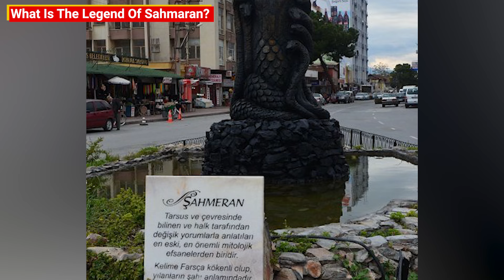Shahmaran Season 1 Recap | Ending Explained | Everything To Know Before Season 2 | Netflix Turkish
In this video, we have tried to discuss all the important plot points of the Turkish fantasy series Shahmaran aka Şahmaran season 1. This video is all you need before season 2.

Directed by Umur Turagay and written by Pınar Bulut, starring Serenay Sarıkaya and Burak Deniz in the lead roles. Let us know your thoughts regarding the video in the comments section.

Editor : Indrajit Sahoo
Script : Sourya Sur Roy
Voice Over : Nikhita Bhat

00:00- Intro
00:56- What Is The Series About?
03:21- What Is The Legend Of Sahmaran?
06:19- Where Do Shahsu And Maran Tie In With This Legend?
08:39- What Is Davut's Real Identity?
10:06- What Happens To Shahsu, Maran, And Davut?
12:04- Outro